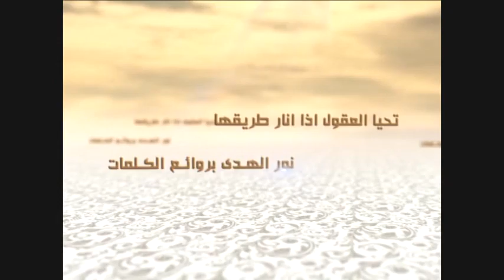الكلمات - الأمل بظهور المنقذ - السيد جعفر الحسيني الشيرازي